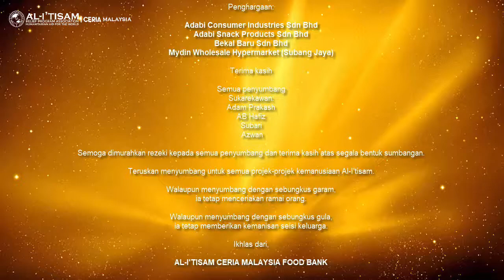CERIA MALAYSIA AL-I'TISAM Beli Stok Food Bank di Mydin Hypermarket, USJ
Video ringkas pembelian stok makanan untuk Food Bank di pasaraya Mydin pada 7 November 2018. Sungguh memenatkan namun berbaloi apabila kami dapat berjimat hampir seribu ringgit dari DERMA ANDA, dan penjimatan itu kami beli lebih banyak makanan untuk lebih ramai yang memerlukan. Namun makanan yang dibeli ini hanya cukup untuk 50 keluarga, tetapi kami perlu menyediakan makanan sekurang-kurangnya untuk 100 keluarga. TERUSKANLAH MENDERMA untuk Ceria Food Bank!
Sumbangan kepada FOOD BANK MALAYSIA boleh disalurkan melalui;

NAMA AKAUN :
Al-I'tisam Relief Program Association
(Pertubuhan Program Ceria Al-I’tisam)
NO. AKAUN;
1. CIMB Bank : 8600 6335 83
2. Maybank : 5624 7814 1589
3. BIMB : 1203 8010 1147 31
Jangan lupa hantarkan resit transaksi anda dan nyatakan jenis sumbangan ;